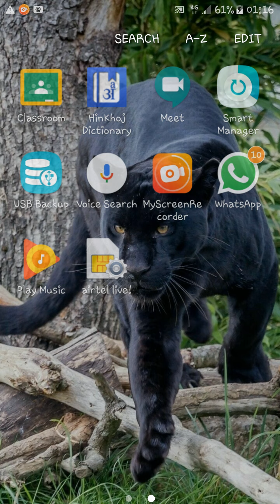K.G.Classes Topic-The Portrait of a Lady by Khushwant Singh 11th cbse (3 )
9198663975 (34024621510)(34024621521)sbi